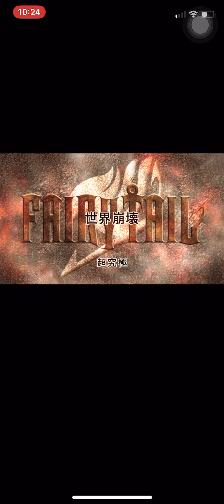世界崩壞 超究極 龍王 亞克諾羅基亞 怪物彈珠x妖尾